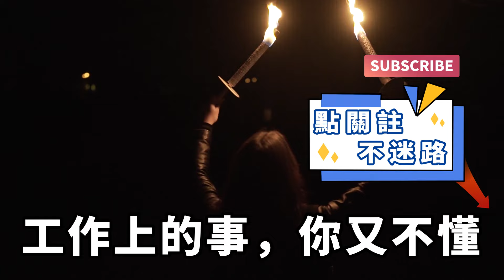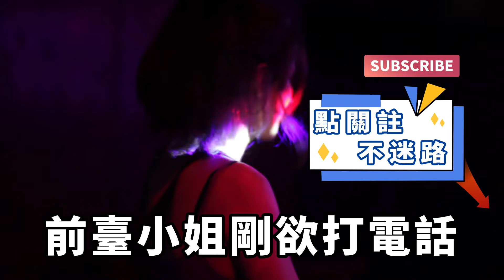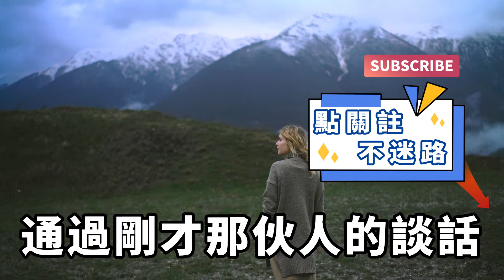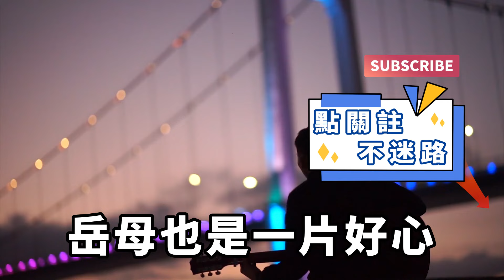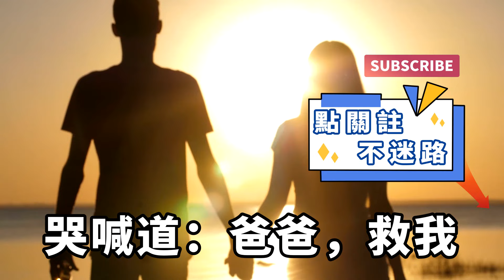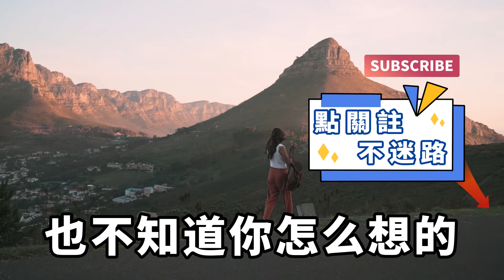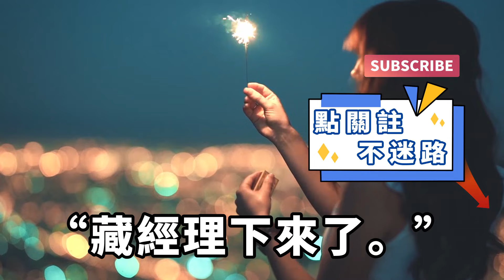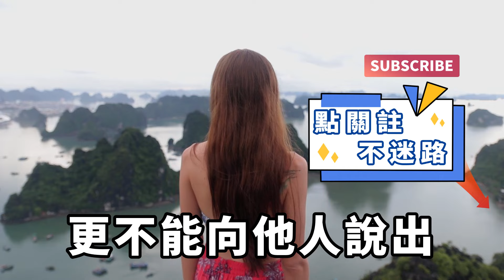結婚後為了女兒，我做了三年的家庭主夫，丈母娘嫌棄我，背地里幫她的女兒相親，殊不知一切都在我計劃之內！【一濟說】落日溫情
結婚後，為了女兒，我做了三年的家庭主夫。丈母娘嫌棄我，背地里幫她的女兒相親。離婚那天，老婆說出了心里話：「你就是個廢物！全靠我養著。」可她們不知道的是，我的科研成就很快就要公之於世了。